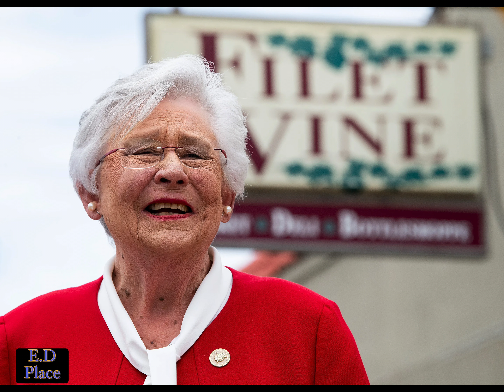Kay IveyGovernor of Alabama. Celebration to hard work, 2024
Kay IveyGovernor of Alabama. Celebration to hard work .

Kay Ellen Ivey (/ˈaɪvi/ EYE-vee;[2] born October 15, 1944) is an American politician who is the 54th governor of Alabama, serving since 2017. Originally a conservative Southern Democrat, Ivey became a member of the Republican Party in 2002. She was the 38th Alabama state treasurer from 2003 to 2011 and the 30th lieutenant governor of Alabama from 2011 to 2017.

Ivey became Alabama's second female governor and the first female Republican governor upon the resignation of her predecessor, Robert J. Bentley. She won a full term in 2018 by 19.1 percentage points against Democratic nominee Walt Maddox and was reelected by 37.7 percentage points over Democratic nominee Yolanda Flowers in 2022. At 79, Ivey is the oldest currently serving governor in the United States.